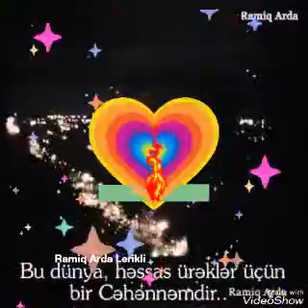Ramiq Arda Heyif